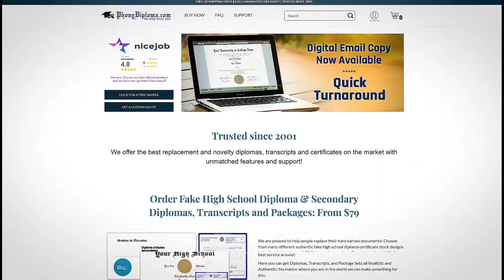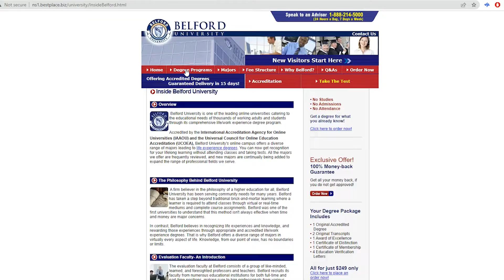The Dangerous Fraud of Fake College Degrees: Tips to Avoid Them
Nowadays, there are a lot of fake degrees and diploma mills. Willingly or not, buying one could get you into legal troubles, so it's best if you know how to avoid them.

In this video, you'll learn what types of fake college degrees you can find, how to recognize them, and what to do if you ever encounter one.

Chapters:
0:00 Intro
0:19 Types of fake colleges
1:31 How to identify fake colleges
2:25 Check accreditation
3:09 Marketing campaigns
3:37 Tuition and Admission criteria
4:12 Length
4:26 Why people fall for fake college degree scams
4:55 What to do if a fake college scams you
5:39 Avoid fake college degrees!

Follow us to stay up to date with our College Disrupter Community!